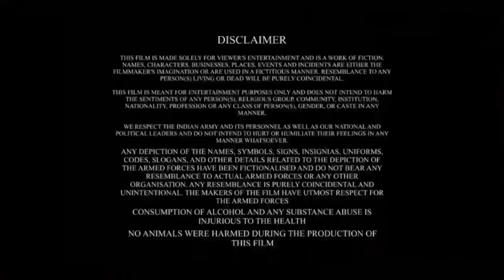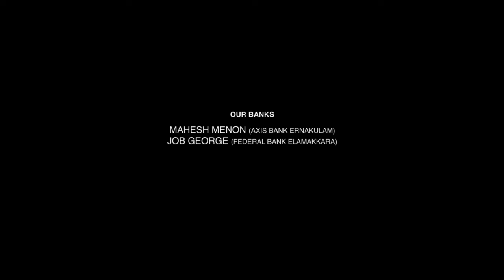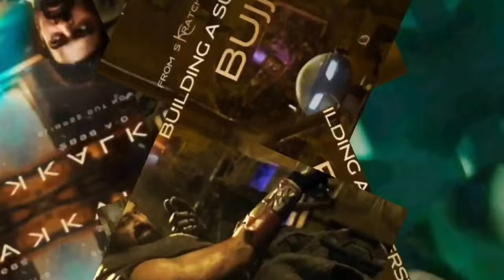Kalki 2898 Full Movie In Hindi 2024 | Prabhas, Amitabh Bachchan, Deepika Padukone | Reviews & Facts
Watch the full video to get interesting facts, OTT & Satellite Details, preprodution-postproduction & filming details, Budget & Lifetime Worldwide Box-Office Collection Details, deep story Analysis & Explanation with detailed review of the 2024 Indian Telugu-language Sic - Fic Action Thriller film Kalki 2898 Ad.